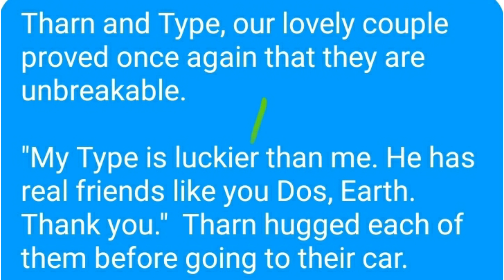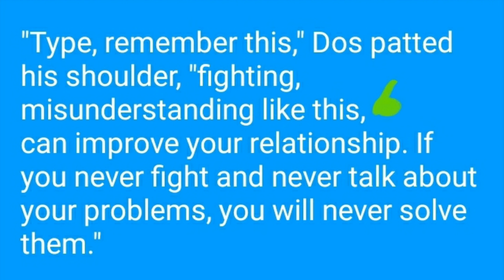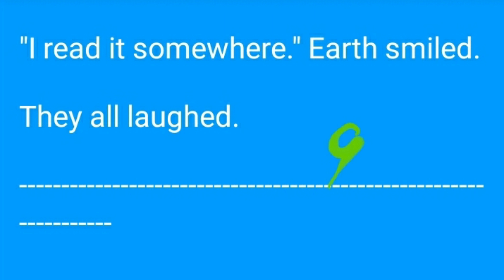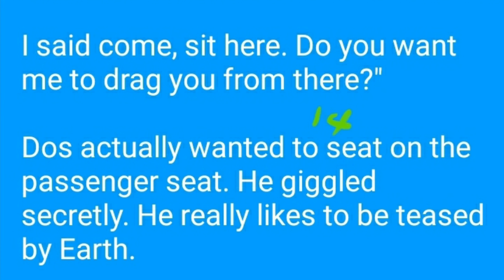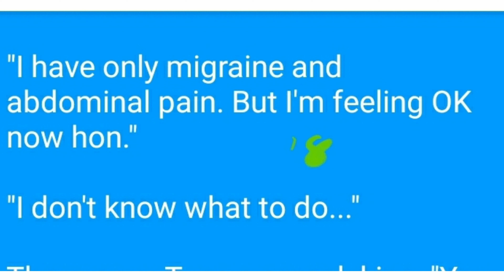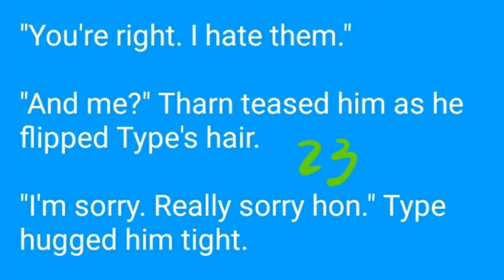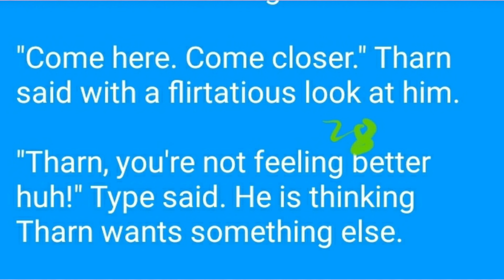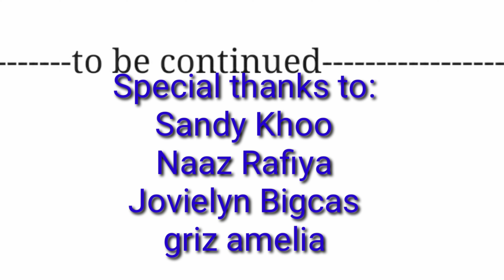BL Storyseries: Part 107 Unbreakable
author: BLB Exclusive
uploader: U Must C This

team work